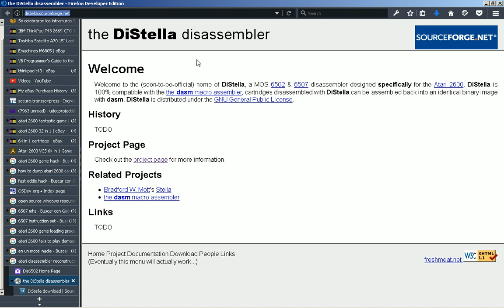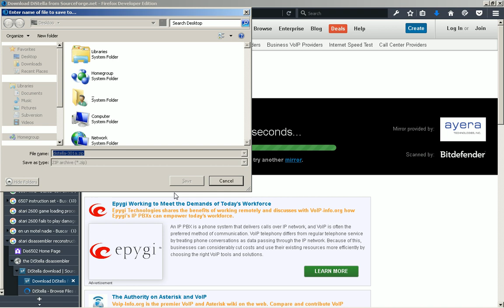PART0.2017-07-28 -- Getting an Open Source 6507 Disassembler and Assembler